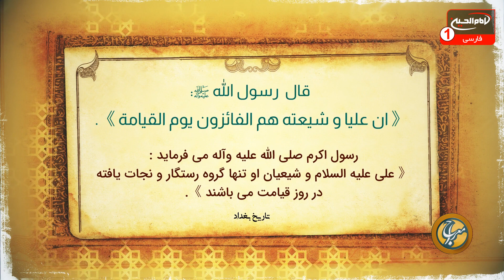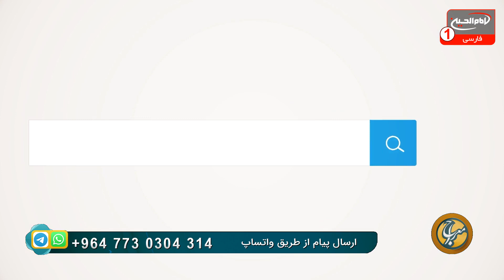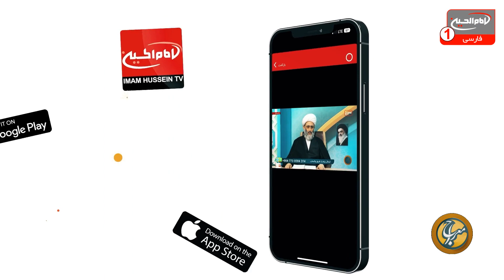پاسخ به سوالات شرعی و اعتقادی| معراج (602) | شیخ مصطفی بهرمن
با اجرای محمدعلی رثایی | استودیو برج شبکه امام حسین علیه السلام | شهر مقدس کربلا | رمضان 1444 ه ق